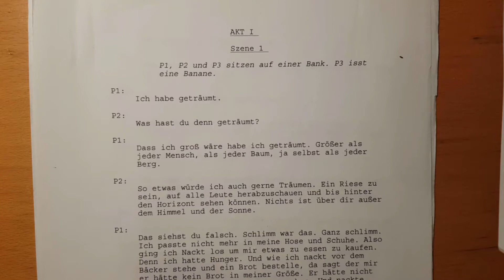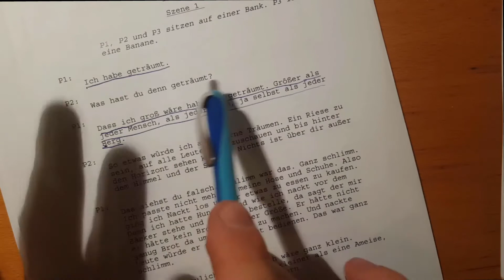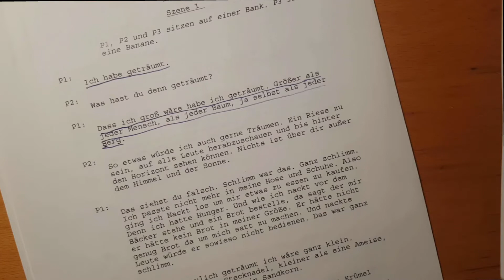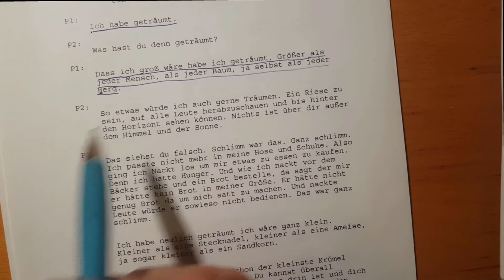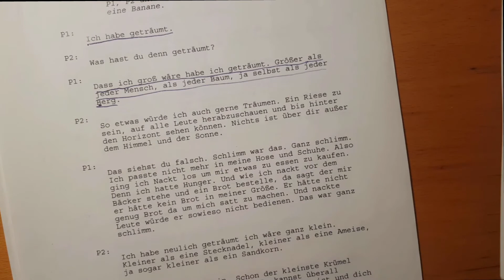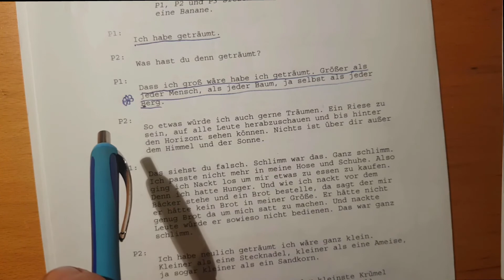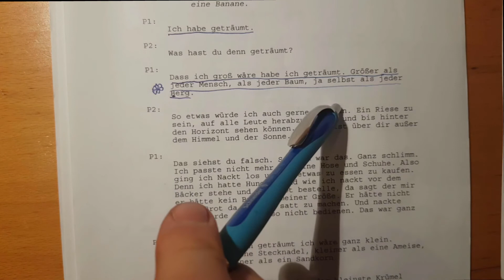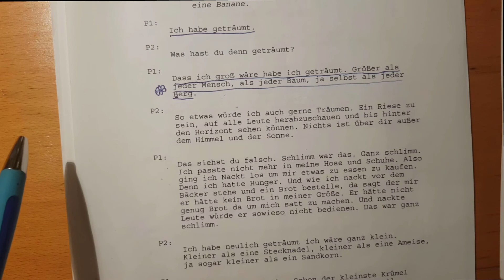Wie lerne ich am leichtesten einen Text auswendig? - Kim Preyer - MKS ONLINE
Wie machen das die Schauspieler eigentlich, dass die sich so viel Text merken können? Und kann ich das auch? Wir sehen uns ein Paar Methoden an, um schnell und unkompliziert Text zu lernen.